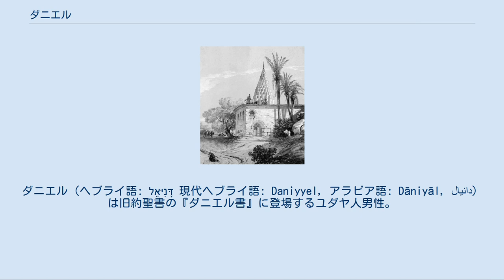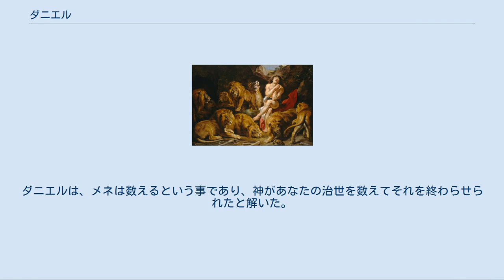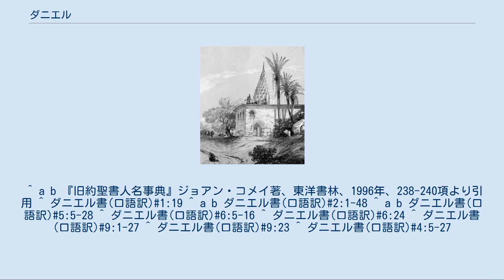ダニエル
ダニエル（ヘブライ語: דָּנִיּאֵל 現代ヘブライ語: Daniyyel, アラビア語: Dāniyāl, دانيال）は旧約聖書の『ダニエル書』に登場するユダヤ人男性。
ユダヤ名がダニエルで、ベルテシャツァルはバビロンの宮廷でつけられた名前である。
ダニエルとは、ヘブライ語で「神は私の裁判官である」という意味がある。
キリスト教においては預言者だが、ユダヤ教では預言者とはみなされない。
ダニエル書の伝えるダニエルの物語は以下のようなものである。
 正教会でダニイルと呼ばれ聖人とされる。
 紀元前6世紀、エルサレムを陥落させたバビロンのネブカドネツァル王は、自分の占領行政の官吏を養成するため、ユダヤ人の「王族と貴族の中から、体に難点がなく、容姿が美しく、何事にも才能と知恵があり、知識と理解力にとみ、宮廷に仕える能力のある」（ダニエル1:4）少年たちを選び出して連れてこさせ、カルデア語を学ばせた。
 ベルテシャツァルと呼ばれることになったダニエルはその一人であった。
ダニエルをリーダーとするシャドラク、メシャク、アベド・ネゴの四人組は、異邦人の地にあっても唯一の神への信仰を守りぬき、「異邦人の肉類と酒で自分を汚すまい」（ダニエル1:8）と誓っていた。
ダニエルらはぬきんでて優秀であったため、王に仕えて重用された。
 『ライオンの穴の中のダニエル』1615年頃 ルーベンス ダニエルはネブカドネツァル王の見た夢の謎を解き明かしたことでバビロン全州の長官に任命された。
また、ネブカドネツァルの子ベルシャツァルが宴会中に壁に字を書く指の幻を見たときも、その意味を解き明かしている。
ペルシアがバビロンを征服したのち、メディア人ダレイオスもダニエルを重用したが、他の家臣の陰謀でダニエルはライオンの洞窟に投げ込まれることになった。
しかし、ダニエルは神の力によってライオンに襲われることなく、逆にダニエルを陥れようとした者たちがライオンの餌となった。
 ダニエルが主に祈っていると天使ガブリエルが現れ、メシアに関する定められた時についてのお告げを受けた事もある。
「大いに愛せられている者」と呼ばれている事から、主のお気に入りだったとうかがえる。
 旧約外典のダニエル書補遺には、ダニエルがキュロス王治下でベル神の祭司と争う物語、および二人の男に誣告された女スザンナを巧妙な裁判（スザンナが庭の樹木の陰で逢い引きしていたならば、その樹木の種類は何かと個々に尋ねると、二人はしどろもどろになって異なる樹木名を答えたので、事実無根と判明する）で救う物語が収録されている。
後者からダニエルは裁判の守護聖人とされた。
シェイクスピアの『ヴェニスの商人』では、ポーシャが肉を切り取っても良いという判決を下したので、シャイロックが名裁判官の例としてダニエルが引き合いに出すが、それはこの旧約外典の物語にちなんでいる。
 ヘブライ語でシュシャンと呼ばれるスーサには、ダニエルの墓とされるもの（シューシュ・ダニエル）がある（画像）。
 ネブカドネザル2世は夢の中で頭が純金，胸と腕が銀，腹と腿が青銅、すねが鉄、足は一部が鉄で一部が陶土できた像の夢を見た。
そこに一個の石が投げつけられ陶製の足を砕き、像は粉々になり、跡形も無くなるが、石は山のようになって全地に拡がるという夢であった。
ダニエルは、金の頭はネブカドネザル2世自身であり、銀、青銅、鉄、陶土はバビロニア王国の跡を継ぐ、より劣った王国を表し、これらはついに永遠に続く神の王国によって滅ぼされるだろうと解いた。
 次にネブカドネザル2世が別な不吉な夢を見た。
それは天に達する一本の高い木に、豊かな実が実り、鳥が巣を作り、動物は木陰に宿っていたが、聖なる天使が下って来てその木を切り倒し、切り株だけを地中に残したというものであった。
ダニエルは、木は栄光と権力を握る王自身を表し、主がすべてを支配する事を知らせるために、王は動物の境涯に落とされるであろうと解き、ネブカドネザル2世に間に合ううちにやり方を変えるように説いた。
 次の話は、ベルシャザルが王宮で大宴会をしていたとき、一本の手が現れ宴会場の壁に「メネ、メネ、テケル、パルシン」と描いた。
ダニエルは、メネは数えるという事であり、神があなたの治世を数えてそれを終わらせられたと解いた。
テケルは量を計ることで、あなたは天秤にかけられ不足と見られたと解いた。
パルシンは分けるという事で、あなたの王国はメディアとペルシャに与えられると解いた。
 ^ a ...